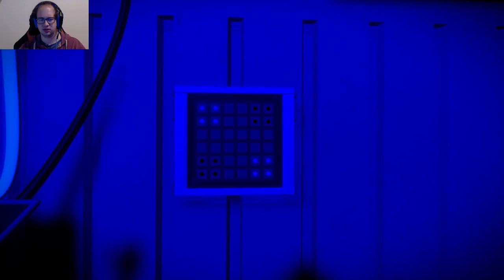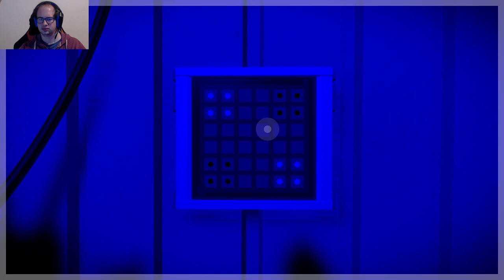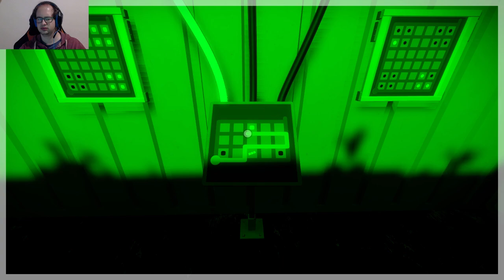[HD] Rätselhafte Insel | The Witness - Playlist 4 (Part 15)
The Witness ist ein Rätselspiel der ganz besonderen Sorte!
Nicht umsonst ist es eines der TOP GAMES 2016!

Ihr müsst die diversen und knifflige "Zerteil-Puzzles" lösen die mir je in den Weg gekommen sind. Dh. ihr müsst auf einer Tafel eine Linie ziehen die bestimmte Vorgaben erfüllen muss, was nicht immer sehr leicht ist.

Das Game ist auf PS4 und auf PC (Steam) verfügbar.